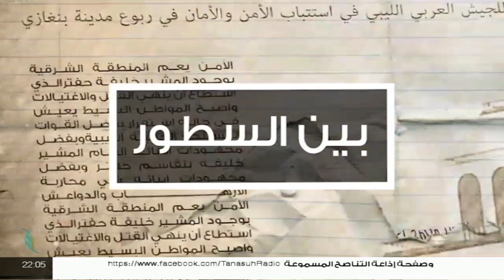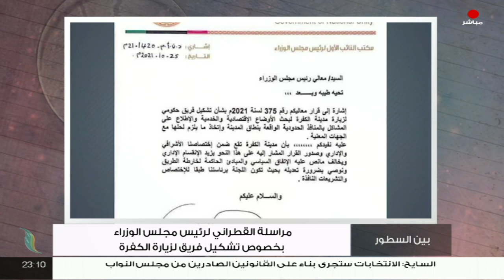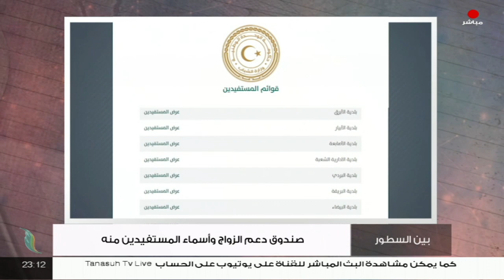برنامج بين السطور | مع د. محمود عبدالعزيز | 25 - 10 - 2021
ــــــــــــــــــــــــــــــــــــــــــــــــــــــــــــــــــــــــــ
ــــــــــــــــــــــــــــــــــــــــــــــــــــــــــــــــــــــــــ
يمكنكم تحميل تطبيقنا TANASUH TV على الهواتف الذكية: